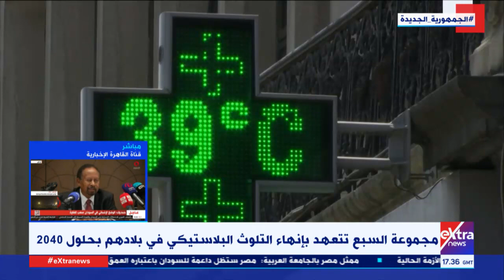جولة في أهم الأخبار المحلية والعالمية مع دانا مدحت